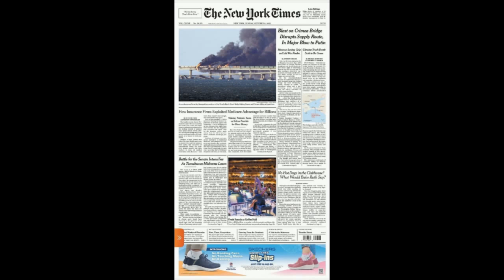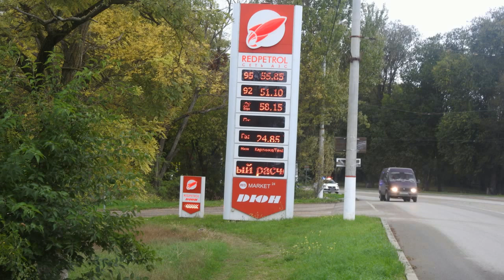Крымский мост.Плавкран "Александр Зиновьев" работы на ж-д путях. Паром "Мария" на Порт Кавказ.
Понедельник, 10 октября. «Крым 24».
Судно «Мария» начало работу на Керченской переправе. Это судно предназначено для перевозки крупнотоннажных автомобилей. Об этом сообщили в Керченском торговом порте, передает ТАСС.
«Марию» запустили. Погрузилась и ушла. Четвертый паром «Ейск» готовится к запуску», - заявил сотрудник порта.
Он отметил, что паром «Ейск» предназначенный для малотоннажных автомобилей. Он совершал тестовый выход, но требуются дополнительные технические работы перед выходом на линию.
От себя; к вечеру уже два мощных плавкрана стояло. Отстойник на керченской переправе забит малотонажными грузовиками.